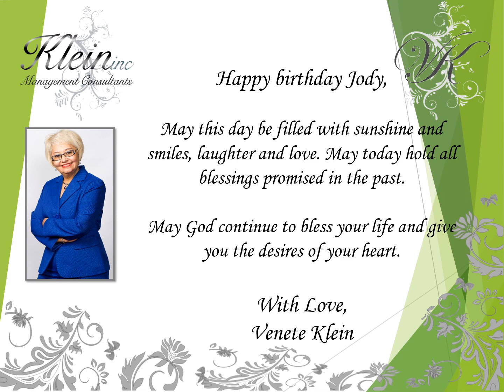Happy Birthday Jody